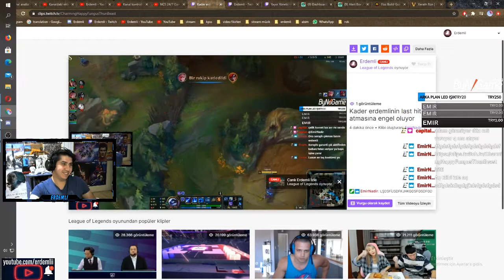XERATH İLE MİDİ PARÇALADIM - SKOR ÇALANLAR HD İZLE | Erdemli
Beğenmeyi unutmayın 👍 🔔 Zil'e tıklayıp bildirimlerBeğenmeyi unutmayın 👍 🔔 Zil'e tıklayıp bildirimleri açmayı unutma dostum :)

Merhaba dostlar biliyorsunuz yayınlarda bolca eğleniyoruz ve isteyenler abone olabiliyor.Şimdi ise youtubede katıl butonunu aktif ettik.Sizlerin desteği ile keyifli videolar çekmeye ve beraber eğlenmeye devam ediyoruz.Eğer beni desteklemek istersen bu linkten katılabilrisin.Durumun müsait değil ise hiç önemli değil aramızda olman beni çok mutlu ediyor daha mutlu günlere kankam iyiki varsın :)

🎬 Oynatma Listeleri 🎬

❣ Güzel Oyunlar ❣

 ツ Murat Erdemli Kimdir?
►Merhaba Ben Murat 24 yaşındayım.Akdeniz üniversitesi tıbbi görüntüleme bölümü mezunuyum.3 yıldır yarı zamanlı yayıncı ve youtuberim.
Yayınlarımda genellikle Moba tarzı oyunlar oynuyorum fakat zamanla yeni oyunlar deniyorum.Ayrıca youtube kanalımda her gün video paylaşıyorum
ve vlog tarzı videolar yapmaya sizlerle buluşmaya devam ediyorum :)i açmayı unutma dostum :)